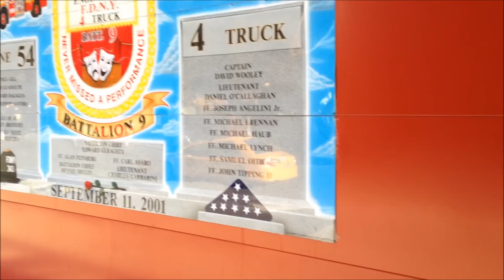BRAND NEW FDNY LADDER 26, ACTING FDNY LADDER 4, RETURNING TO W. 48TH ST. FIREHOUSE IN MANHATTAN.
HERE YOU WILL SEE THE BRAND NEW FDNY LADDER 26, ACTING FDNY LADDER 4, RETURNING TO THE WEST 48TH STREET FIREHOUSE IN THE MIDTOWN AREA OF MANHATTAN IN NEW YORK CITY.   IN LOVING MEMORY OF MY LITTLE ANGEL HONEY "BUNNY" LAFITTE.  REST IN PEACE!